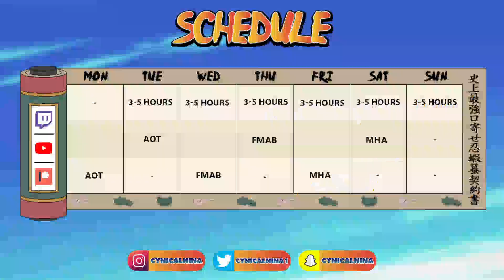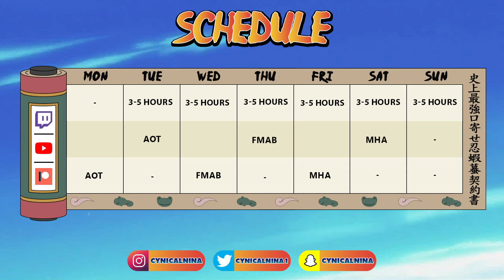🌈 MAKING GIRLFRIENDS BECAUSE I DONT HAVE ONE | ❗️streamraiders ❗️discord ❗️commands �